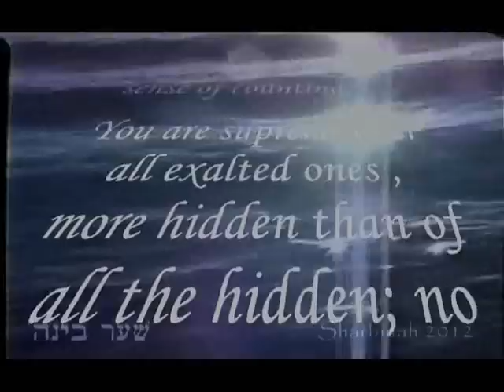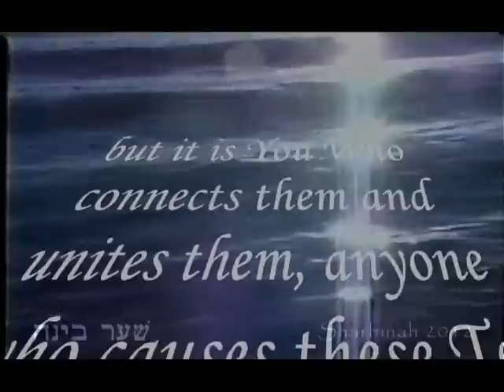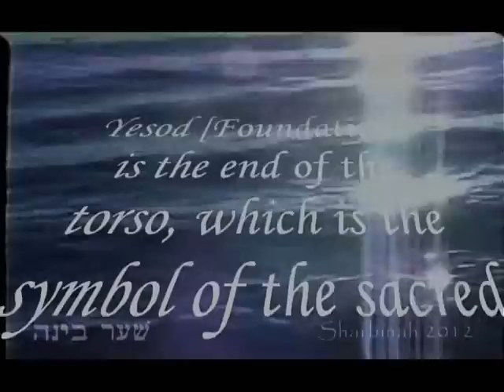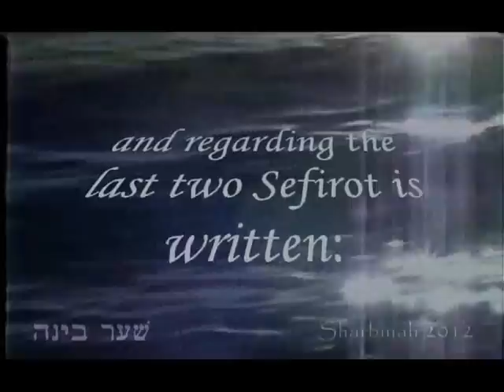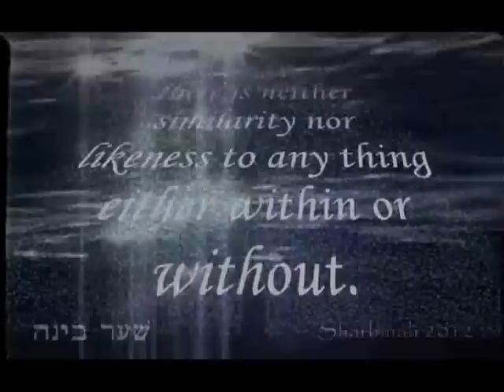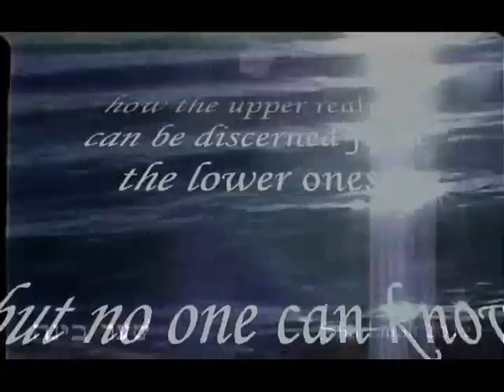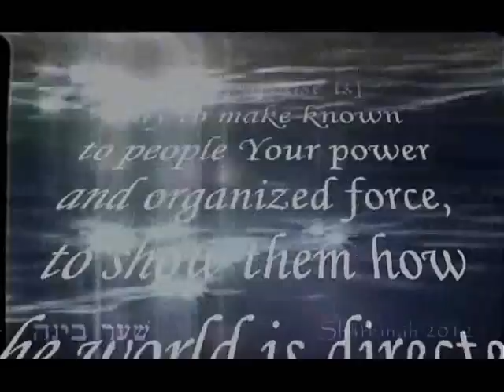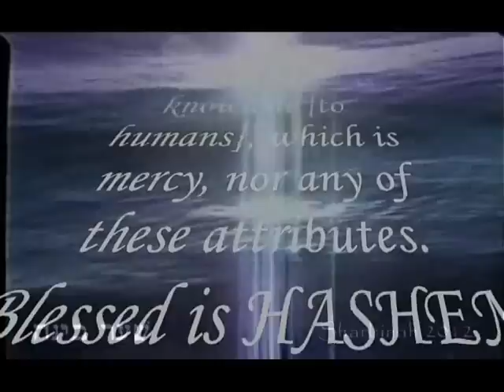P'Tach Eliahu ~ Elijah Explains Creation ~ Kabbalah 101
This reading from the Tikkuney Zohar outlines some basic concepts of Jewish Philosophy.